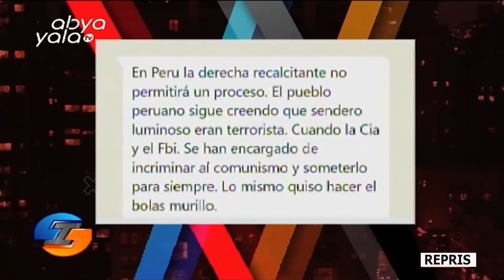En Irreverentes hablamos de la crisis política en Perú